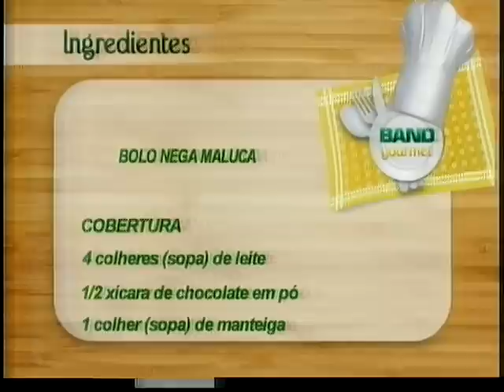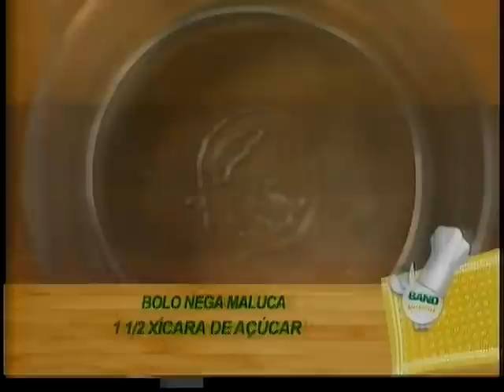BAND GOURMET BOLO NEGA MALUCA E DUPLO DE DANONINHO CASEIRO COM BRIGADEIRO PARTE 1 .mpg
BAND GOURMET NA SAMANA DIA DAS CRIANÇAS